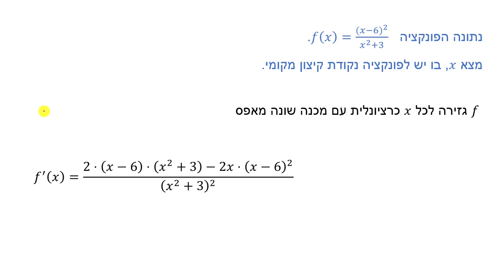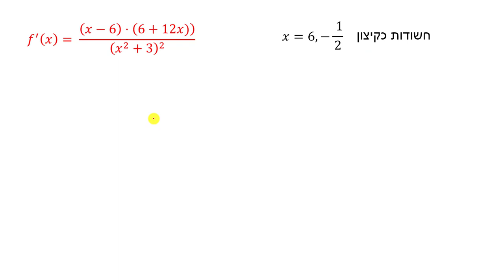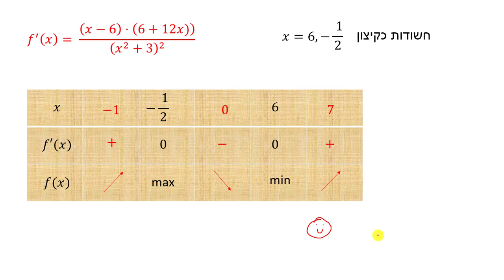קיצון מקומי - תרגיל 1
קיצון מקומי